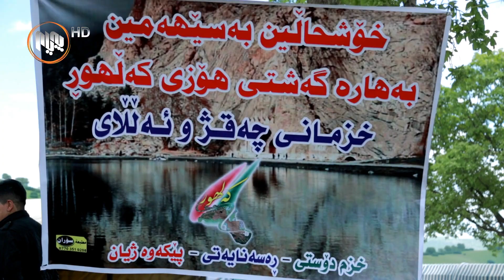به‌هاره‌ گه‌شتی هۆزی كه‌لهوڕ و كه‌ماڵه‌یی